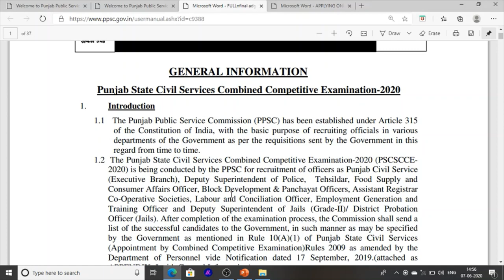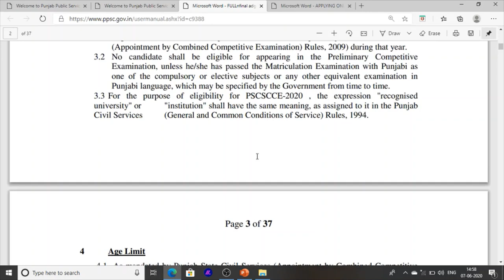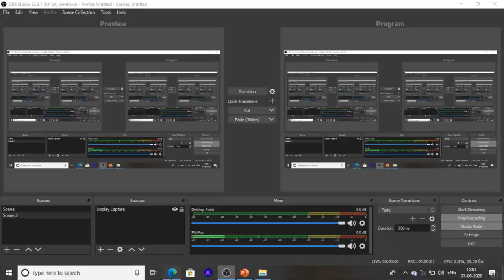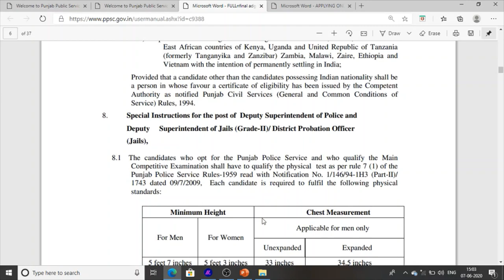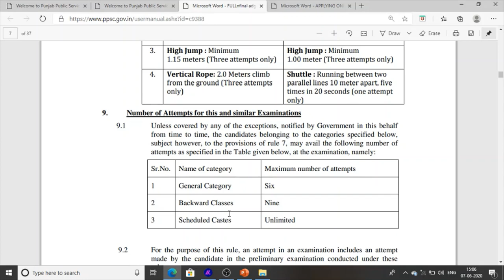PCS JOBS Recruitment Punjab Civil Services Jobs 2020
Hello friends this is a informative channel and this video is full information of Punjab jobs and upcoming jobs in punjab 2020 this job is PCS jobs in punjab this is full information of punjab civil service jobs